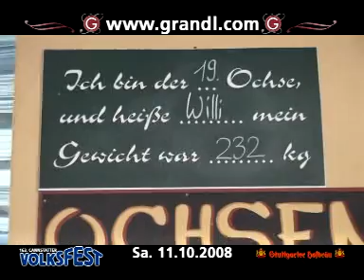Sa.11.10.2008 Cannstatter Volksfest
Stimmung im Grandls Hofbräuzelt